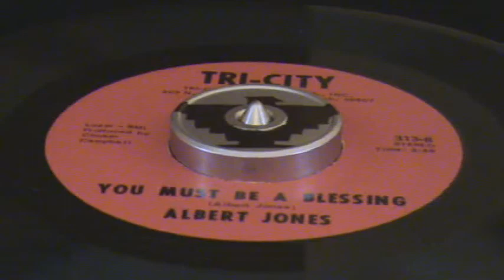ALBERT JONES "TRI-CITY"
1970 Detroit